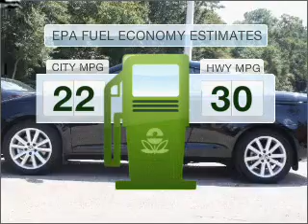2011 Volkswagen Eos - Tallahassee FL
Year: 2011
Make: Volkswagen
Model: Eos
Trim: Komfort
Engine: 2.0 liter inline 4 cylinder 16 valve
Transmission: 6-Speed Automatic
Color: Black
Mileage: 17
Address:
3963 W. Tennessee Street